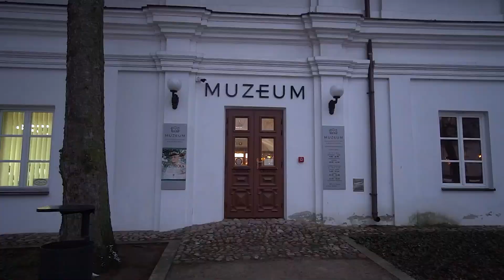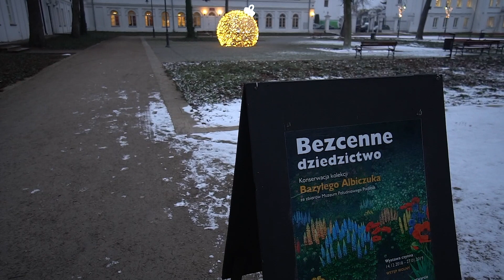Bezcenne dziedzictwo. Konserwacja kolekcji Albiczuka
W ramach projektu „Bezcenne dziedzictwo. Konserwacja kolekcji Bazylego Albiczuka ze zbiorów Muzeum Południowego Podlasia”, który został dofinansowany ze środków Ministra Kultury i Dziedzictwa Narodowego pochodzących z Funduszu Promocji Kultury, przeprowadzono kompleksową konserwację i restaurację 95 obiektów na podłożu płóciennym i papierowym – obrazy, rysunki, akwarele, zeszyty z zapiskami artysty – stanowiących spuściznę po Bazylim Albiczuku.
Oprócz prac konserwatorskich i restauratorskich, wykonano konserwację oryginalnych ram, nowe oprawy do prac graficznych i malarskich, wykonano pudła i koperty bezkwasowe do przechowywania prac na podłożu papierowym, podnosząc w ten sposób bezpieczeństwo oraz standardy przechowywania i zabezpieczania zbiorów.

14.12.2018 otwarto wystawę w Muzeum Południowego Podlasia na której można zobaczyć efekt końcowy prac konserwatorskich.